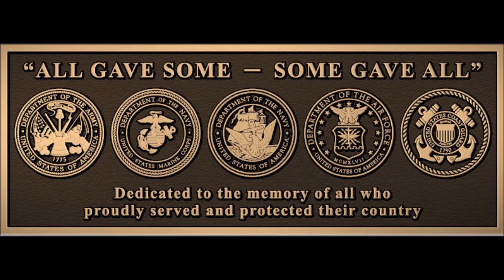EVA MTB Trails, Union Loop Trail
Riding: 2021 Norco Sight VLT C3